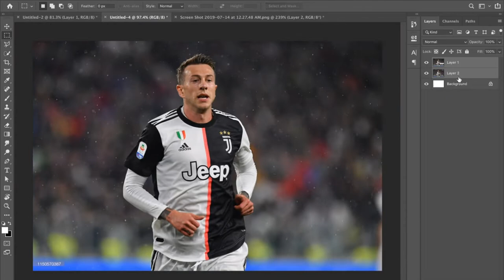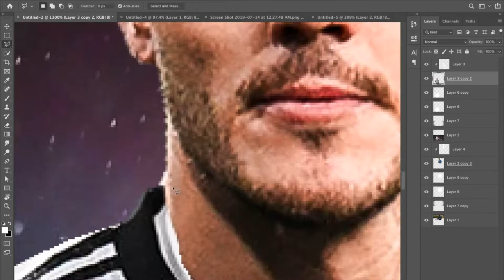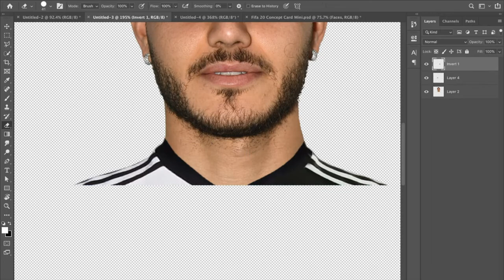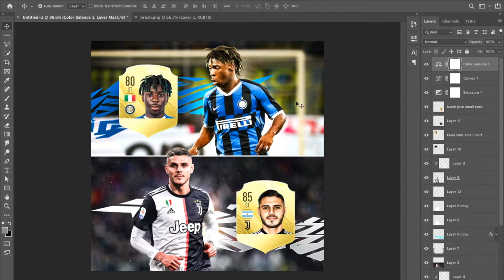INTER-JUVENTUS SWAP TRANSFER SPEEDART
Moise Kean could be on his way to Inter Milan while Icardi could go to Juventus!